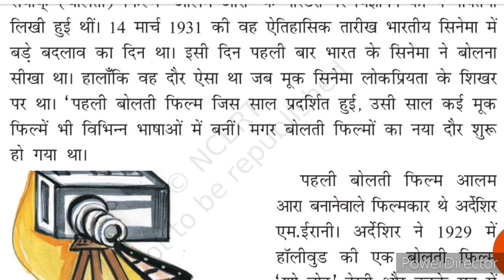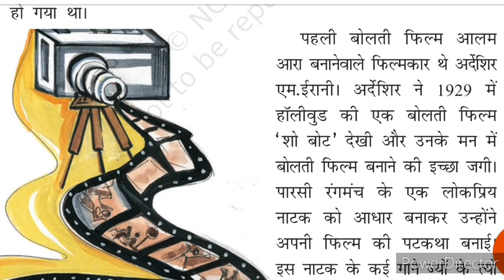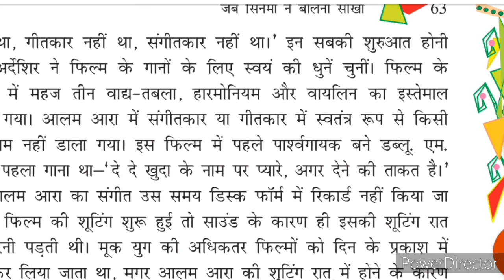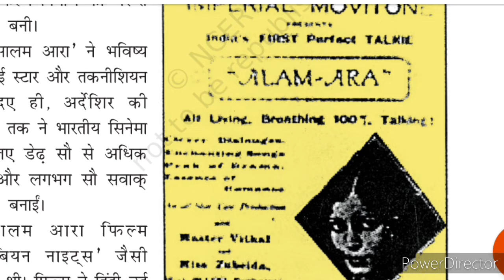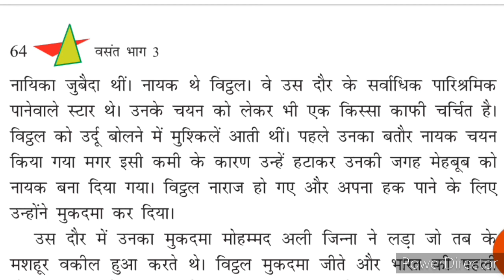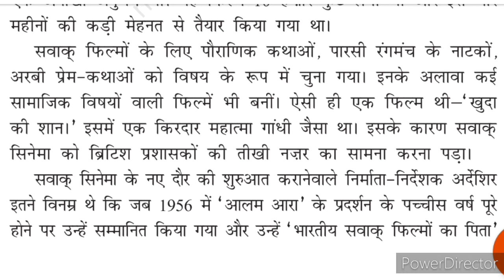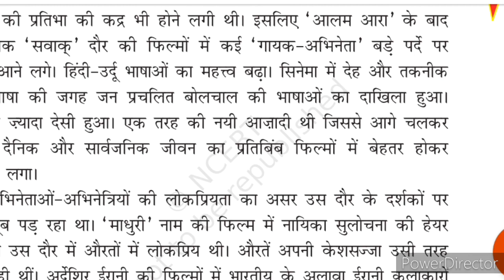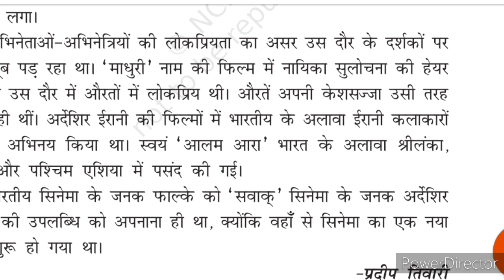Jab Cinema Ne Bolna Seekha Hindi Vasant Bhag 3 Chapter 11 Class 8 Passionate Mind NCERT